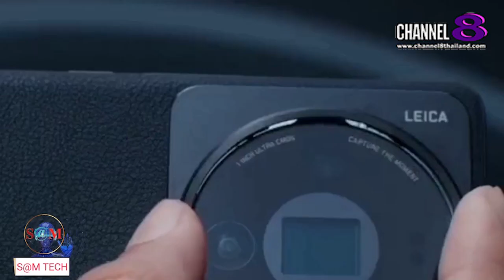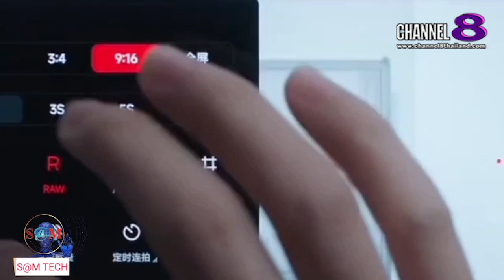TheSaMET!NEWS : ​"BREAKING​ NEWS" Xiaomi​ เผยไอเดียใหม่ ติดเลนส์​ Leica กับมือถือ​